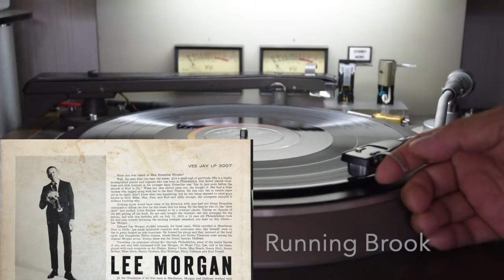Here's Lee Morgan / VJ 2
Here's Lee Morgan
Vee Jay VJLP 3007 B
12inch LP

Running Brook
Off Spring
Bess